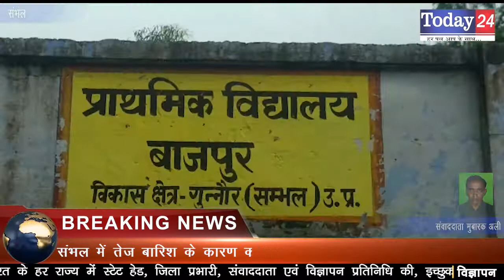संभल में तेज बारिश के कारण कच्ची छत के नीचे सो रहे 9 लोग दब गए | Today24